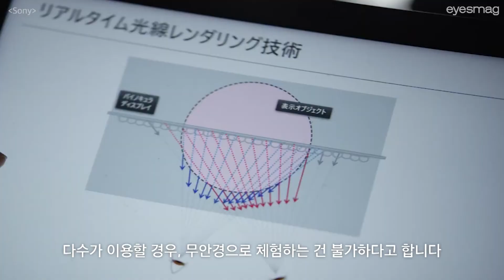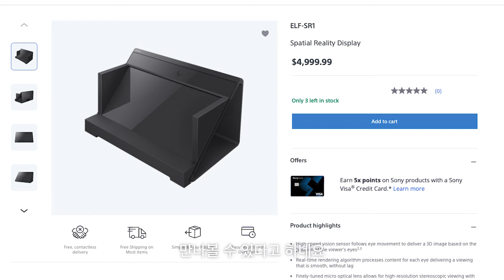맨눈으로 경험하는 3D! 소니의 야심작, 공간 재현 디스플레이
소니가 독자 기술로 선보이는 공간 재현 디스플레이 ‘ELF-SR1’을 출시했습니다. 특수 안경 없이도 3D 영상을 육안으로 확인할 수 있는 이번 신작은 화면 속 물건의 입체감과 질감이 실물 그대로 구현되며, 피사체가 움직일 때의 잔상도 거의 남지 않는다고 하는데요. 더 자세한 정보는 상단 영상에서 확인할 수 있습니다.